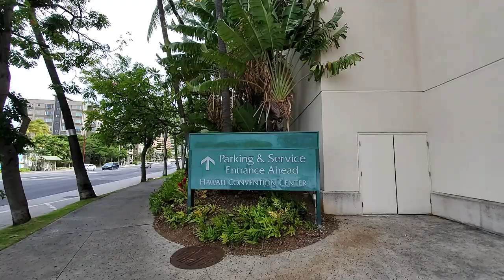Hawaii | Kapiolani Blvd | Alamoana Shopping Center | Hawaii Convention Center | Kalakaua Ave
Hawaii Convention Center.

With more than 60% of the building open to the sky, the Hawaii Convention Center (see more photos) in Honolulu gives a similar vibe to the culture of Hawaii, free and welcoming. The contrast between high beams and open space is reminiscent of palm trees, waves and Polynesian sailing canoes. With so much open space, the building is shaded naturally with real palm trees and given an authentic feel with fountains made to look like streams. Simply viewing the Hawaii Convention Center from the outside will tell a visitor a lot about the types of people that inhabit Hawaii as a whole.

On account of its convenience and tropical location, the Hawaii Convention Center is a popular site for business meetings from all over the country with topics that range from geography bees and the World Association of Bencher’s and Dead Lifters to The World Congress on Zero Emissions Initiatives. The Center has been awarded the 2010 Best in Business Travel award presented by Business Travel Magazine for the second year in a row. With such a wide range of different types of businesses and associations coming to the Convention Center, the catering and event planning staff stays busy year-round making preparations for upcoming events.